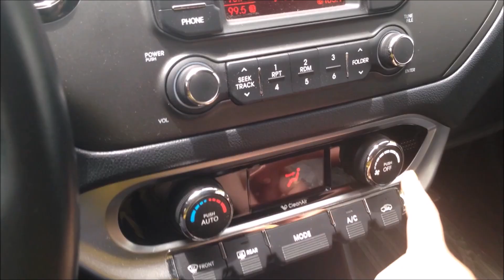VLOG#29: New Hair Color, Nail Art & Life Plans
Hi everyone! Welcome to my world! My name is Philline Ina and I am from Cebu, Philippines. I hope you enjoy watching! Xoxo :*

Take time to like this page, they offer so much affordable stuff!

Xoxo, Ina :)